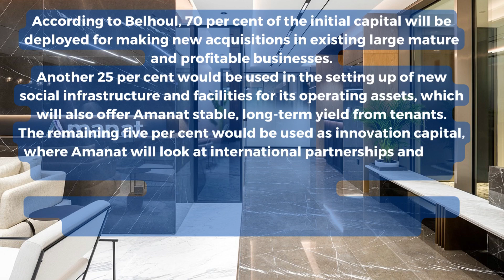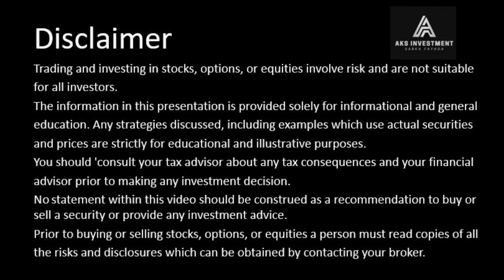UAE’s Amanat To Invest In Six Firms Post IPO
UAE-based Amanat Holdings will look at investing in three to six businesses over the next 12 to 24 months in the GCC’s healthcare and education sector, the startup’s chairman Faisal bin Juma Belhoul said on Wednesday, OCTOBER 15, 2014.
Amanat will open subscriptions for its Dhs1.375 billion ($374 million) initial share sale on Dubai Financial Market (DFM) on October 20, it said in a statement. The offer period for the shares priced at Dhs1 each will run until November 4.
Belhoul revealed that the company will look at opportunities primarily in the UAE and Saudi Arabia, the GCC’s two biggest markets, by the way of acquisitions or the purchase of a majority stake.
“We will be active, strategic partners,” said Belhoul, stressing that Amanat will be unlike private equity players that will typically look at exits at some point, or large operators that acquire and absorb smaller businesses.
According to Belhoul, 70 per cent of the initial capital will be deployed for making new acquisitions in existing large mature and profitable businesses.
Another 25 per cent would be used in the setting up of new social infrastructure and facilities for its operating assets, which will also offer Amanat stable, long-term yield from tenants.
The remaining five per cent would be used as innovation capital, where Amanat will look at international partnerships and joint ventures with businesses in other markets, partnering with them to tap GCC markets.
Belhoul also added that at some point, the firm would look at starting new ventures along with the acquisitions.
On sub sectors within education and healthcare that Amanat maybe keen on, Belhoul said that the firm will look across sub-sectors including K12 and vocational training in the former, and diagnostic centres and integrated hospitals in the latter amongst others.
“We, however, will not look at the tail of the market,” said Ranjit Bhonsle, CEO at Amanat.